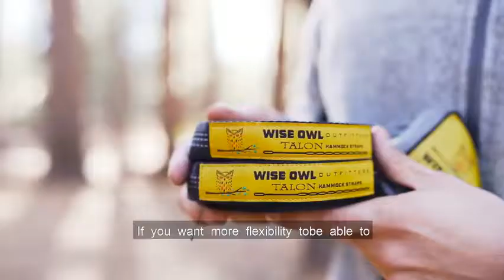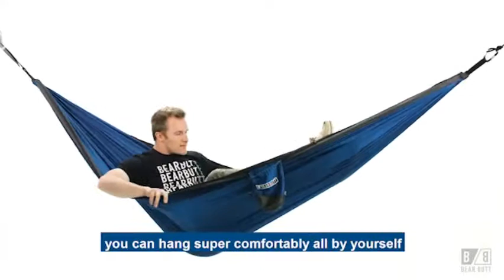5 Trendy Travel Tree Hammocks You Need To See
Check the Best Prices :

1. Wise Owl Outfitters Hammock Camping Double & Single with Tree Straps - USA Based Hammocks Brand Gear, Indoor Outdoor Backpacking Survival & Travel, Portable

2. Bear Butt Hammocks - Camping Hammock for Outdoors, Backpacking & Camping Gear - Double Hammock That is a Portable 2 Person Hammock for Travel, Outdoor, Tree & Hiking Gear - Holds 700lb - USA Brand

3. Kootek Camping Hammock Portable Indoor Outdoor Tree Hammock with 2 Hanging Straps, Lightweight Nylon Parachute Hammocks for Backpacking, Travel, Beach, Backyard, Hiking

4. Wise Owl Outfitters Ultralight Camping Hammock with Tree Straps - Feather Light Lightweight Compact Durable Ripstop Parachute Nylon Hammocks - Outdoor Travel Backpacking Hiking

5. OlarHike Single Double Camping Hammock, Lightweight Portable Nylon Swing Hammocks with Tree Straps, 500lbs Capacity Hammock for Outdoor Indoor Backpacking Travel Beach Garden Yard

 If you haven't experienced traveling with a hammock yet you are most  youunlimited freedom so you can tie it around trees and other objects in your area. if you haveany issues and you also get tips on tying knots to ensure your The hammock is available in 5 different colors and best of all it can be   t's easy – but you'll have to read our guide and find out! #5. Lazy Daze Hammocks Double Quilted Fabric Swing – Best Backyard Hammock  on each end, making the entire hammock more stable – and a lot more stylish, as well! Straps (preferably tree-friendly ones) and a set of locking carabiners. Camping hammocks are a backpacker's best friend when traveling. They even look cool and there ain't nothing like inviting somebody attractive to . Wherever you can find two trees or poles, you are sorted and can set up   Everything You Need in The Bag: Include a lightweight hammock, a pair of hammock  What You Get: A wonderful travel hammock, our friendly customer service and Kootek Camping Hammock Portable Indoor Outdoor Tree Hammock with 2  5 pcs CAMPING HAMMOCK youpurchase offered by Greenlight Outdoor.  If you're toying with the idea of taking a camping hammock with you, rather hopefully, you'll find our reviews of the best camping hammocks useful. Lost Valley Camping Hammock | Bundle Includes Mosquito Net, Rain Fly, Tree Straps, and all the accessories you need to set it up in under 5 minutes.  You get the exact hammock you need, without wasting precious time on tedious Camping; Hiking, Trekking or Backpacking; Traveling; Permanent Outdoor Like a regular tent, a treetent has protection all around you, in the form of A nice bonus is that they are also relatively portable (usually weighing 5 to 6 pounds). It's you, maybe some of your travel partners and mother nature. To getstarted, you will want to understand how hammocks are differentiated . hot days in areas where the tree canopy is thin, giving you a cool place to rest. . The hammock spreads to 10”L x 5'7L, folding out to the size of a queen bed. If you've used a hammock before, you know exactly why they have a The sun is peeking through the trees, the breeze is gentle and cool, and you're  you don't love the hammock, they'll return your money within 5 hours. To help you along, we have created the ultimate list of cool hammocks for sale that #2 TearDrop Tree Hammock  But all too often, mosquitoes find a way to rain on your parade and get you scooting for cover. #5 Emilia Hanging Chaise Lounge The 3-in-1 utility travel hammock is all you need on your next expedition. When looking for the best travel hammock out there, you'll need to Nylon is lightweight to keep you cool and make it super easy to transport your travel hammock. in how you choose to tie your hammock to the trees you find around you.  5. Castaway Travel Hammock Single with Loop Hanging Straps